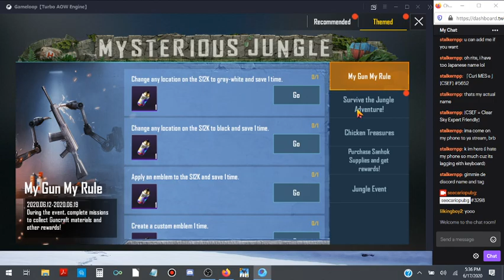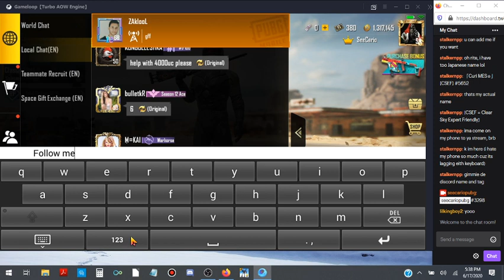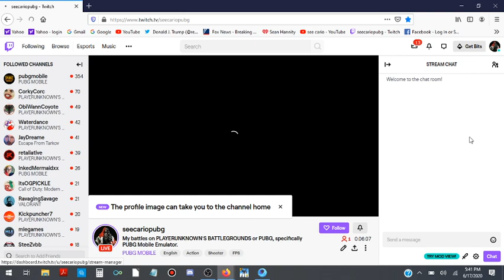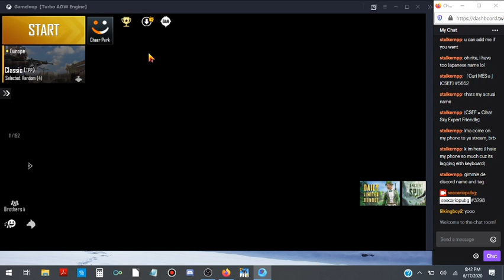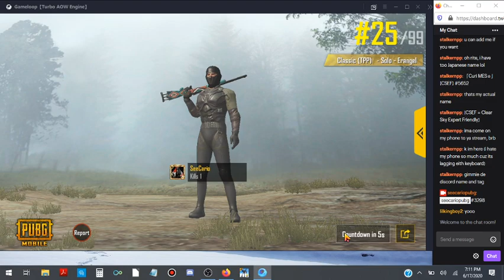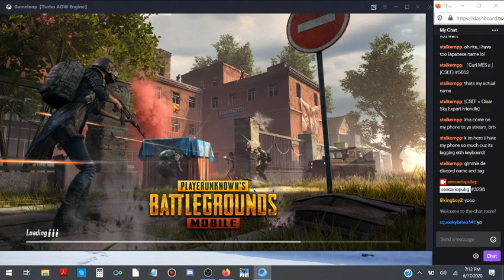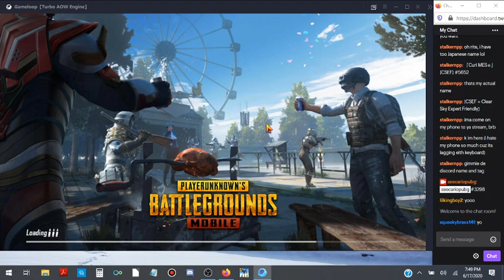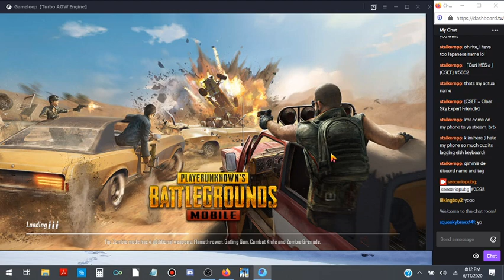My battles on PLAYERUNKNOWN'S BATTLEGROUNDS or PUBG, specifically PUBG Mobile Emulator.